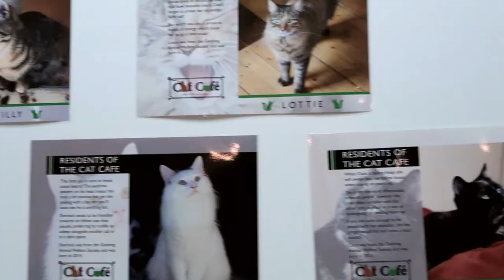Rejected by Cats: Melbourne Cat Cafe Review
Hands up for cat-lovers; this might be the place for you! As much as I dislike cat cafes, a trip to this place in Melbourne proved me right again, as cats are irrevocably lazy and non-affectionate.

Entrance fee: AUD$12, excluding any drinks in the attached cafe.

Joakim Karud - Lost With You (Feat. Simon Ekberg)

New Here?

Hi there! My name is Kevin Ching and I am a based in Melbourne/Kuala Lumpur. I upload weekly vlogs detailing my life as a fresh graduate entering the fun and chaotic world, as well as topic focussed videos relevant in my life.